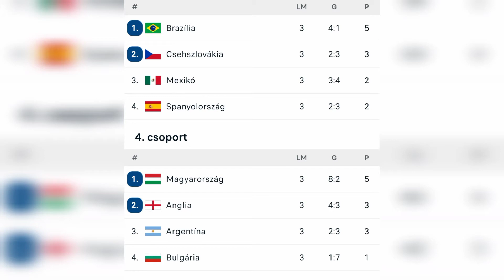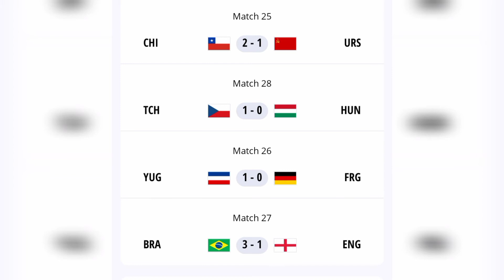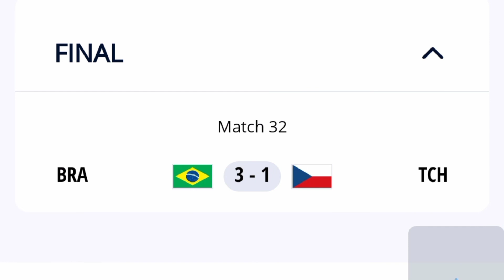ABSZOLÚT DÉL-AMERIKAI VB-Az 1962-es világbajnokság